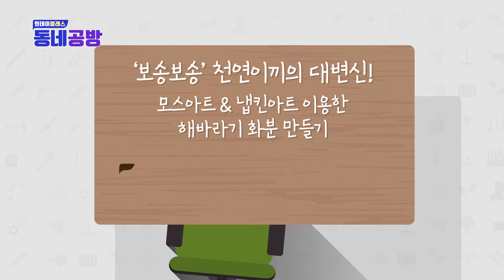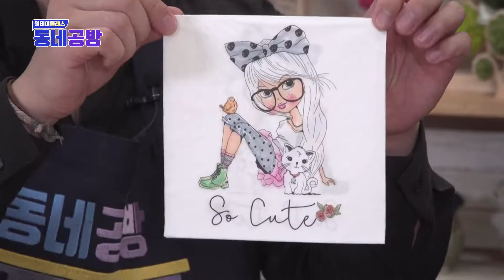[안산] 동네공방 모스아트 그리고 냅킨공예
우리동네 공방 ~ 원데이클래스

이끼? 냅킨?

보송보송 천연이끼의 대변신!
천연이끼와 냅킨을 이용한 해바라기 화분 만들기

공기정화, 습도조절에 효과적인 천연이끼를 이용한
모스아트와 일상생활에서 흔히 사용되는 냅킨을
이용한 냅킨아트를 함께 배워봅니다.